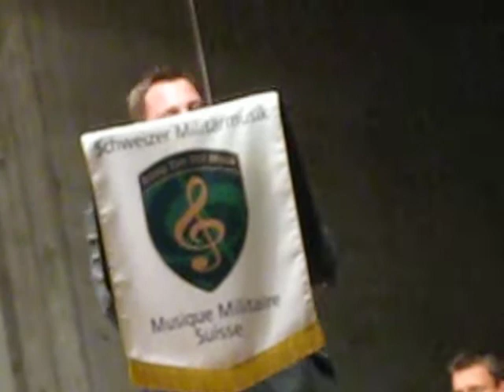EsCornetChristianSchwager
Es-Cornet Christian Schwager